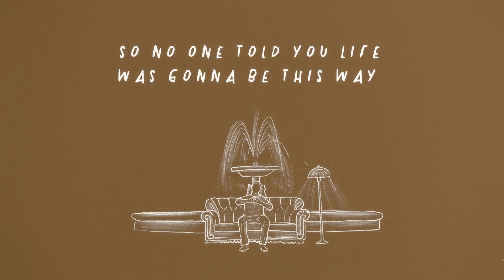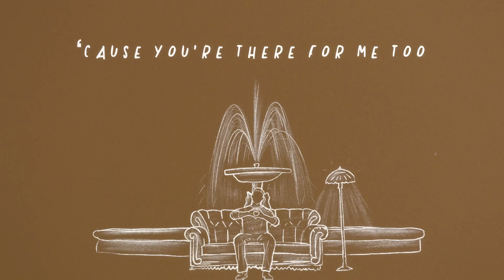Brent Morgan - I'll Be There For You (Lyric Video)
The official lyric video for "I'll Be There For You" by Brent Morgan

Listen to "I'll Be There For You" on all streaming platforms!

Big shoutout to Cody Austin for the amazing video!

Created By // @rozucreative
Art By // @codymakescontent

Mixed by the homie @abeparker

Songwriters:
Phil Solem
Danny Wilde
Michael Skloff
Allee Willis
David Crane

Originally performed by The Rembrandts